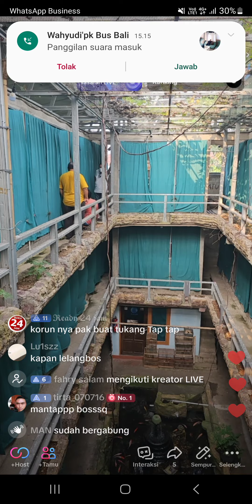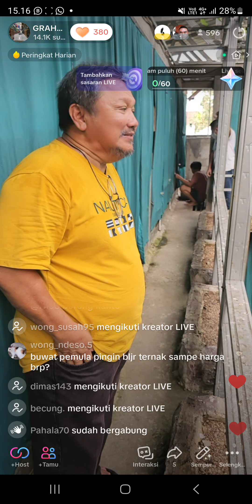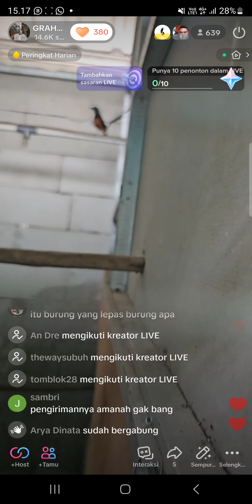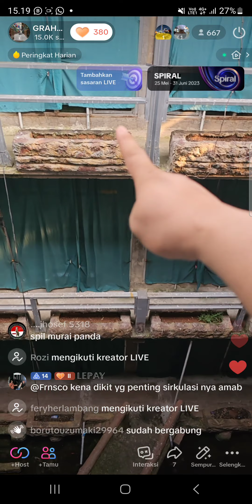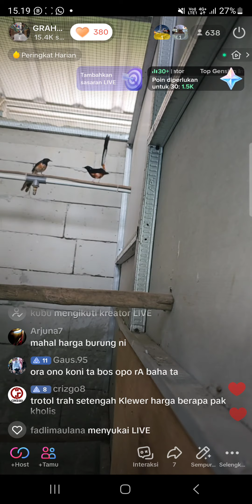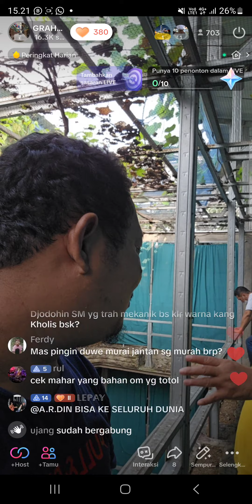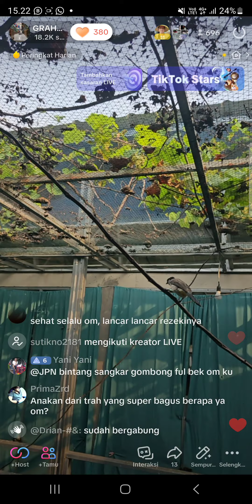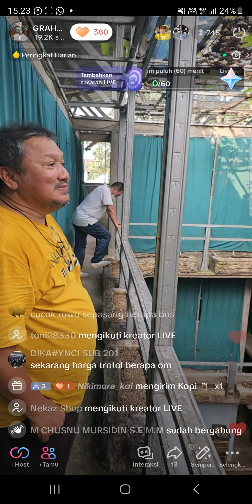KEDATANGAN TAMU PAK GUSTI DAN REKAN REKAN DR KOTA BANDUNG‼️ edukasi part(1)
RESPON CEPAT HUB ADMIN:
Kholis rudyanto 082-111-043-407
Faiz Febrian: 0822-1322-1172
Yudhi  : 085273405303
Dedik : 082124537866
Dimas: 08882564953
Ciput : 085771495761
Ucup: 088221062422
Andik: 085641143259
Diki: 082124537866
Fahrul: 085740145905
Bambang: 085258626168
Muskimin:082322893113